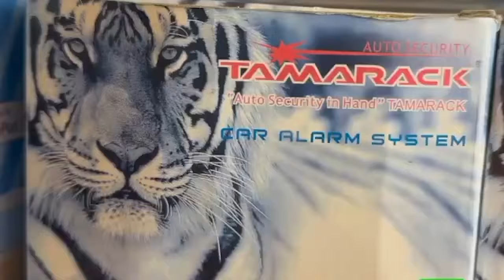MZEE AMWAGA MACHOZI MBELE ya ALLY HAPI BAADA YA KUPEWA TALAKA na MKE WAKE na KUACHIWA MTOTO MREMAVU